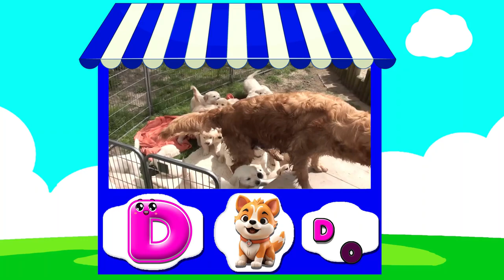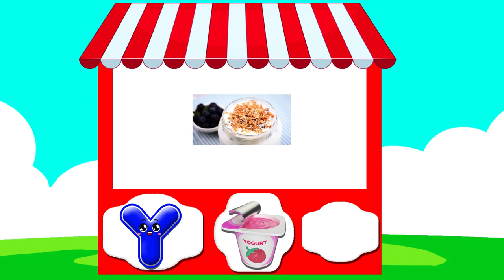English Alphabet | Learn Alphabet A to Z | ABC Preschool Learning | Educational Video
In this educational video, we're learning English alphabet ABC. This English alphabet video is perfect for preschoolers who are starting to learn the English language.

educational video
educational hub
educational content
learn english
english alphabet
learn alphabet
alphabet a to z
learn abc
alphabet
a to z
abc
abcd
kids abc
kids
preschool
kids education
abc learning
learn a to z
home school
early education
preschool learning
abcd learning
abcd abcd
abcd video
learning
educational
toddler
abc alphabet

About Video:

If you're looking for a way to teach your child the English alphabet, then this video is perfect for you. With simple animation and engaging educational content, your child will learn English alphabet ABC in no time!

If you're looking for an educational video to teach you English alphabet, then look no further! This video is perfect for beginner learners of English, and it will help you learn the English alphabet from A to Z.

About Channel:

Kids Educational Corner is a purely educational videos channel to help kids, preschoolers, toddlers, and kindergarten with educational content and colourful animations.

 Kids Educational Corner is a fun learning and educational recognition channel for preschoolers, kids, kindergarten. In this regard, we compose videos on alphabets, numbers, colors, kids songs and much more..